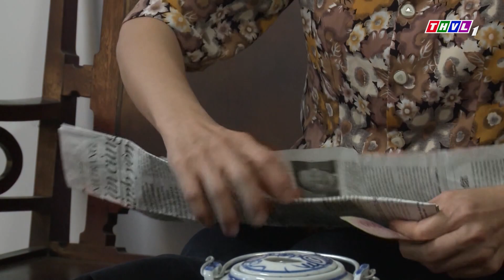SOÁI CA nghiện ngập xa đà và cái kết đau đớn cho cả gia đình | BÓNG GIANG HỒ